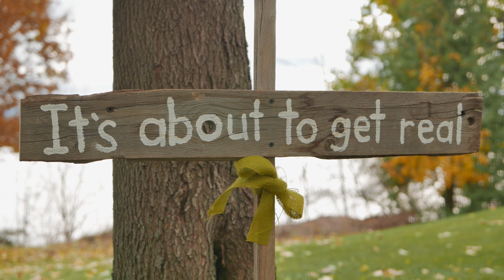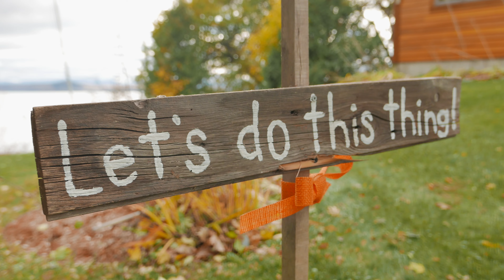LX100 - Margo & Mike Get Married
Margo McCray and Mike Antonioli were married in Vermont on October 30, 2015.  The video was shot with a Panasonic LX100 and edited on FCP X. Little to no color correction was done.